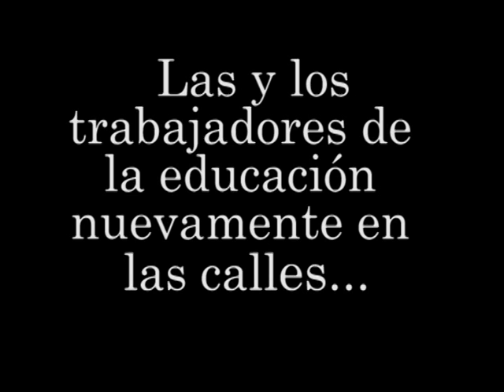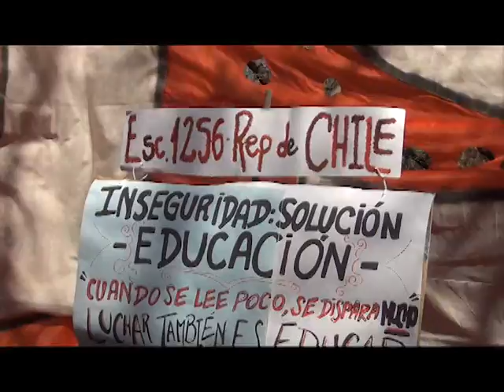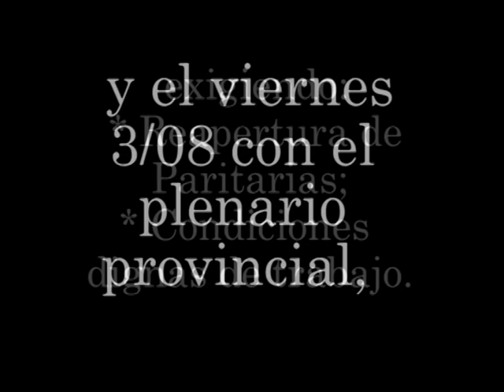3ra Movilización SUTE Julio 2012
Tras el receso invernal, las y los trabajadores de la educación de Mendoza no iniciaron el ciclo lectivo.
Luego del masivo paro del 2/07, el 23 y 24 del mismo mes se llevó a cabo un PARO de 48hs. con una masiva movilización de más de 2000 trabajadoras y trabajadores, con una adehsión de un 90%.
AMbos paros y movilizaciones fueron llevadas adelante por la desición de las bases, cansados de las condiciones indignas, los miseros salarios y la negativa del gobierno a escuchar a las y los trabajadores.
Este proceso que se viene de concientización que se viene llevando a cabo desde principios de año, luedo del fracaso en las negociaciones de Febrero, continua ahora con los plenarios departamentales del 2/08 y el provincial del 03/08.